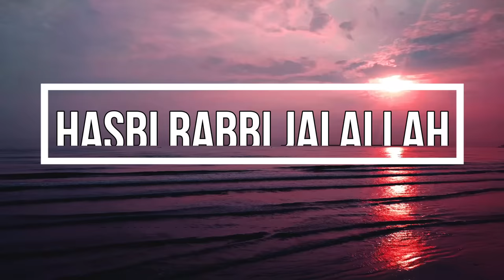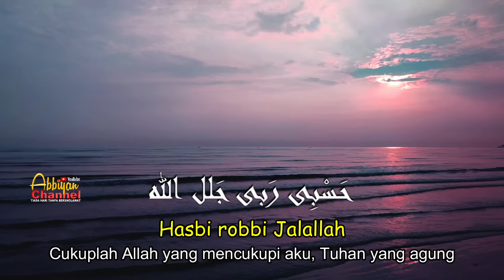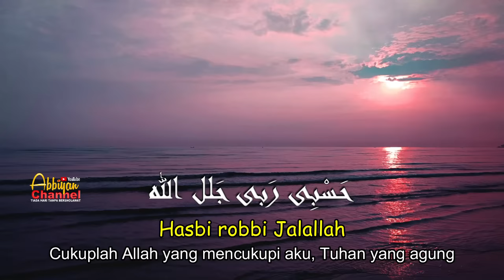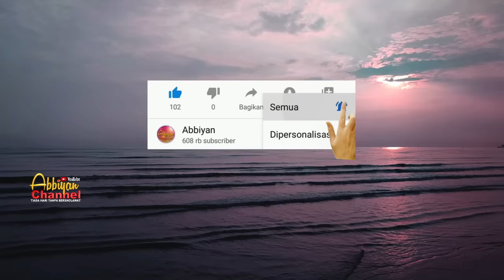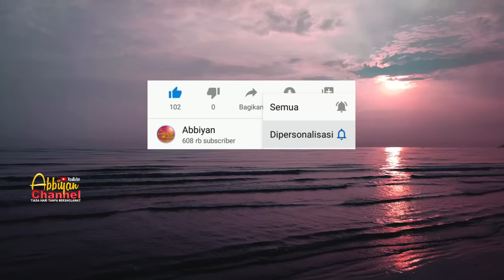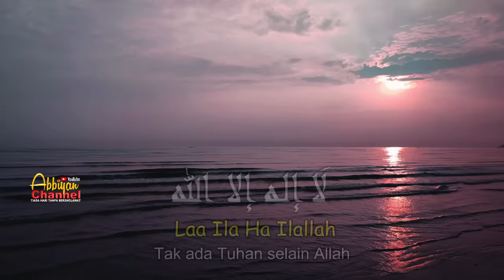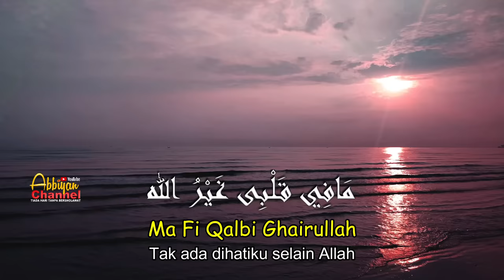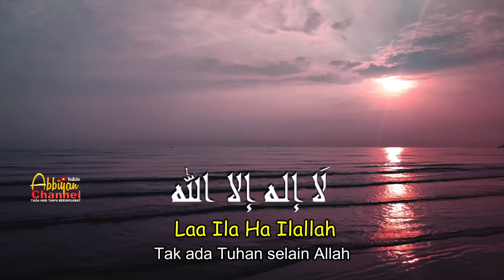Hasbi Robbi Jallallah Sholawat Merdu Penenang Hati Dan Pikiran, Penghilang Kesusahan (1Jam Nonstop)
حَسْبِی رَبی جَلل الله * مَافِي قَلْبِی غَيْرُ الله
Hasbi robbi Jalallah, Ma Fi Qalbi Ghairullah
Cukuplah Allah yang mencukupi aku, Tuhan Yang Agung, Tak ada dihatiku selain Allah

نُورْ مُحَملدْ صَلی الله * لَا إله إلا الله
Nur Muhammad Shalallah, Laa Ila Ha Ilallah
Cahaya Muhammad selamat atas NYA, Tak ada Tuhan selain Allah.

Hasbi Rabbi Jallallah
Studio Recording : @Abbiyan